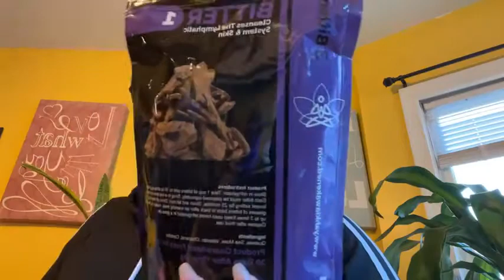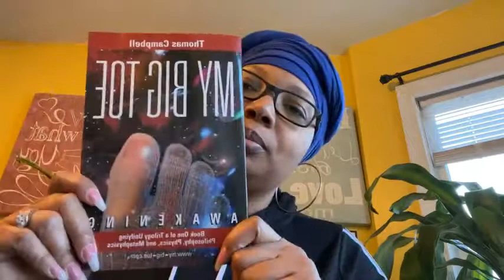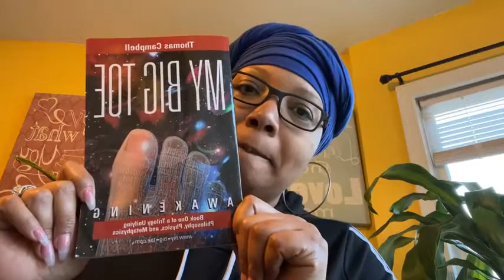🧠👉🏽The 🌳 Tree of Life & The Real Serpent 🐍 January 11, 202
🧠👉🏽The 🌳 Tree of Life & The Real Serpent 🐍

January 11, 2022 Day 1 Year 4

Year 4 day-counter 👉🏽 1,018 days of daily reading

Today’s Instruction/Torah Reading:
Genesis chapters 1 - 3

👨🏽‍🔬🧑🏽‍🔬👨🏼‍🔬👩‍🔬Today’s🔬Lab 🧫 Prep:
“The Walk of the Spirit, The Walk of Power"
Pages read today: Appendix 1, 2, & 3 LAST DAY